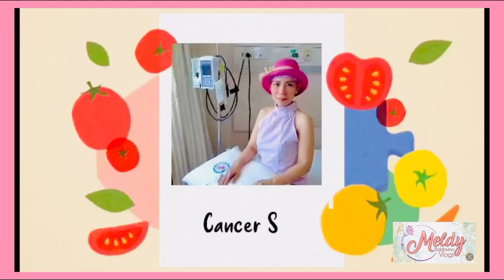High Tea And Buying Some Goodies At The Peninsula Manila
The phrase 'high tea' started to be used to describe a working-class meal served at a high table and high back dining chairs at the end of a long workday. The tea would be accompanied by a hot meal. This could be a meat or fish dish or baked food or vegetables.

Why do people go to high tea? - Back in the day it was usually served during the end of the workday, between six o'clock to seven o'clock in the evening. High Tea became popular across Europe and Australia and gradually this meal became more known as an important event for social occasions, rather than a simple meal for the hardworking man.

What food to expect at High Tea? - High tea is the British tradition of drinking tea while sitting in high-backed chairs at a table full of plated items such as cold meats, vegetables, pickled fish, potatoes, salads, pies, tarts, homemade bread or crackers with butter, teacakes, and fruitcakes.

What is high tea etiquette?- Avoid picking items from the tower with your fingers, use your fork if servers aren't provided. Never remove a plate from the tower. If you do have servers, make sure they go back on the tier so guests may serve themselves.

Is high tea for the rich? - High tea, on the other hand, was more informal and was a practical meal served in the early evening between 5:00 and 7:00 pm for working-class families. Was high tea for the rich? In fact, no.